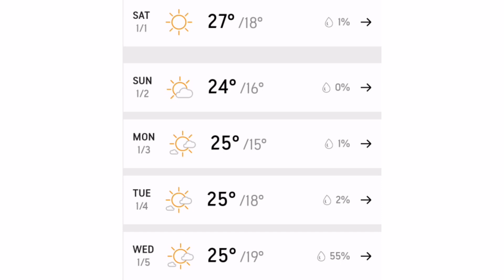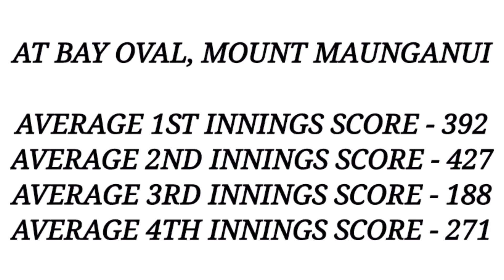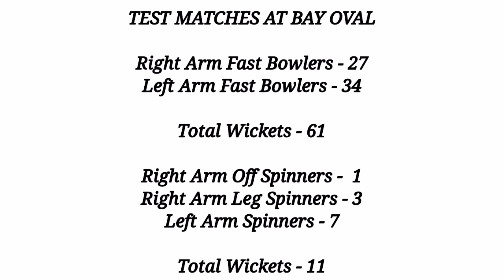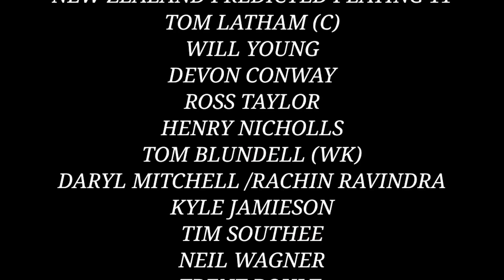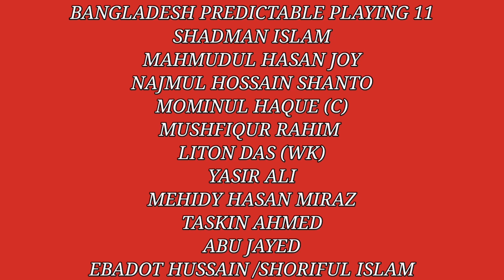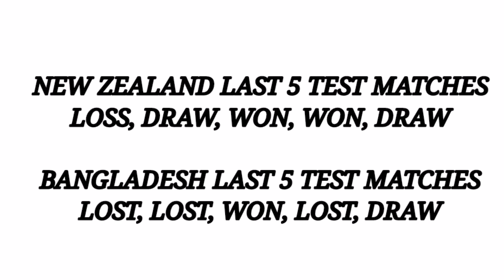New Zealand vs Bangladesh 1st Test Pitch Report || Bay Oval Mount Maunganui Pitch Report & Weather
Your Queries -
1. New Zealand vs Bangladesh 1st Test Pitch Report
2. NZ vs BAN 1st Test Pitch Report
3. 1st Test NZ vs BAN Pitch Report
4. 1st Test New Zealand vs Bangladesh Pitch Report
5. NZ vs BAN First Test Pitch Report
6. 1st Test Pitch Report
7. 1st Test Match Pitch Report
8. Bay Oval Pitch Report
9. Mount Maunganui Pitch Report
10. Mount Maunganui Stadium Pitch Report
11. Bay Oval Mount Maunganui Pitch Report
12. Pitch Report Mount Maunganui Stadium
13. Bay Oval Stadium Mount Maunganui Pitch Report
14. First Test New Zealand vs Bangladesh Pitch Report
15. First Test NZ vs BAN Pitch Report
16. Bay Oval Cricket Stadium Pitch Report
17. Bay Oval Ground Pitch Report
18. NZ vs BAN Today Pitch Report
19. Pitch Report NZ vs BAN 1st Test
20. Pitch Report Bay Oval Mount Maunganui
21. Pitch Report Bay Oval
22. Tomorrow Match Pitch Report
23. Today Match Pitch Report
24. NZ vs BAN Pitch Report
25. New Zealand vs Bangladesh Pitch Report
26. Mount Maunganui Cricket Stadium Pitch Report
27. Bay Oval Mount Maunganui Cricket Stadium Pitch Report
28. New Zealand vs Bangladesh 1st Test 2022 Pitch Report
29. Pitch Report NZ vs BAN
30. NZ vs BAN 1st Test 2022
31. New Zealand vs Bangladesh 1st Test 2021
32. NZ vs BAN Match Pitch Report
33. New Zealand vs Bangladesh Match Pitch Report
34. NZ vs BAN Pitch Report
35. New Zealand vs Bangladesh Pitch Report
36. 1st Test 2022 New Zealand vs Bangladesh Playing 11
37. New Zealand Playing 11 Against Bangladesh
38. 1st Test 2022 New Zealand vs Bangladesh Pitch Report
39. Mount Maunganui Pitch Report 1st Test 2021
40. New Zealand vs Bangladesh Mount Maunganui Pitch Report
41. New Zealand vs Bangladesh Playing 11
42. New Zealand vs Bangladesh Match Prediction
43. 1st Test 2022 New Zealand vs Bangladesh Match Preview
44. 1st Test 2022 New Zealand vs Bangladesh Playing 11
45. NZ vs BAN Dream 11 2022
46. NZ vs BAN Prediction 2022
47. NZ vs BAN  Live
48. NZ vs BAN Live Streaming
49. NZ vs BAN 1st Test Match Playing 11
50. NZ vs BAN Playing 11 2022
51. NZ vs BAN Pitch Report 1st Test Match
52. NZ vs BAN Playing 11 Today
53. NZ vs BAN 1 January Playing 11
54. NZ vs BAN Weather Report Today Match
55. NZ vs BAN Weather Report 1st Test 2021
56. Bay Oval Stadium Pitch Report
57. nz vs ban test match mount maunganui pitch report
58. pitch report mount maunganui
59. pitch report mount maunganui stadium
60. Bay Oval Stadium test match pitch report
61. New Zealand Vs Bangladesh 1st test match playing 11 pitch report dream11 prediction
62. Bangladesh vs New Zealand first test match playing 11 pitch report dream11 prediction
63. NZ vs Ban 1st test match playing 11 pitch Report Dream11 prediction.
64. Ban vs NZ playing 11 pitch Report Dream11 prediction